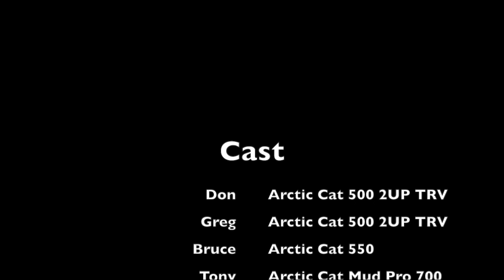Alligator Lake June 2015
This video is about Alligator Lake June 2015